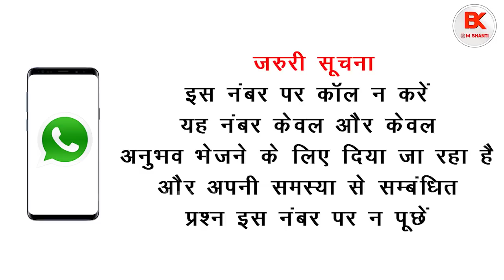कैसे बाबा ने खोयी हुई चीज़ वापस दिलवाई - सत्य अनुभव - Real Story - Satya Anubhav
ॐ शांति
हम सभी के अपने कुछ न कुछ अनुभव जरूर होंगे
यदि आप भाई बहनो को भी बाबा से कभी ऐसा प्यार या मदद मिली है जिस के लिए आप बाबा का बार बार सुक्रिया करते हैं
और आप वो अनुभव औरों के साथ भी बाटना चाहते हैं तो हमें अपने अनुभव वात्सप्प ऑडियो से या मैसेज से भेज सकते हैं

राजयोग कोर्स का अगला Batch 25 October से start होगा।
नीचे दिए गए लिंक के द्वारा आप व्हाट्सएप ग्रुप ज्वाइन कर सकते हैं 👇

कृपया ग्रुप को ज्वाइन करने के लिए टेलीग्राम एप्प (TELEGRAM APP) का इस्तेमाल करें

नीचे👇दिए गए लिंक से जुड़कर अपने मन को शांत और जीवन को सुखमय बनाएं।आइऐ सीखते हैं राजयोग मेडिटेशन

➡️ Bk Shivani
➡️ Sister Shivani
➡️ Shivani brahma Kumari
➡️ Bk Shivani latest videos 2021
➡️ Sister Shivani latest videos 2021
➡️ Brahma Kumari sister Shivani
➡️ Bk Shivani meditation
➡️ Bk shivani
➡️ Meditation by bk shivani
➡️ bk shivani hindi
➡️ bk shivani english
➡️ bk shivani meditation before sleep
➡️ bk shivani latest video 2021
➡️ bk shivani morning thoughts
➡️ bk shivani speech shivani ben
➡️ brahmakumari shivani behn bk
➡️ bk class by bk shivani
➡️ bk classes bk latest class 2021